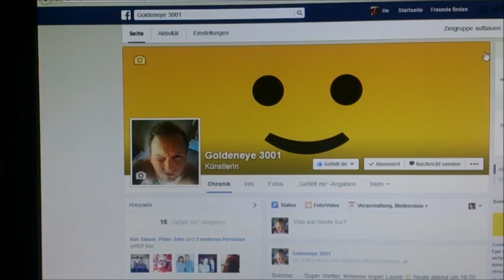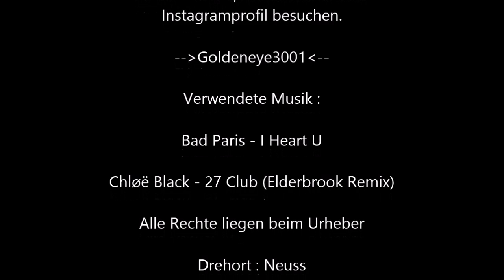4GoldenVlog Null Diät Folge 3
Super Wetter, super Tag,
Endlich mit besserer Qualität :-))))))